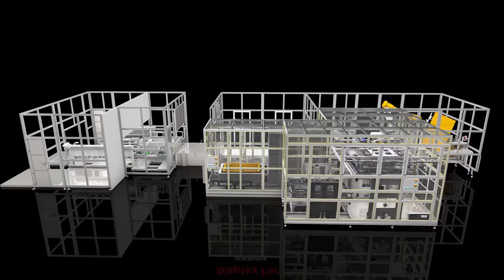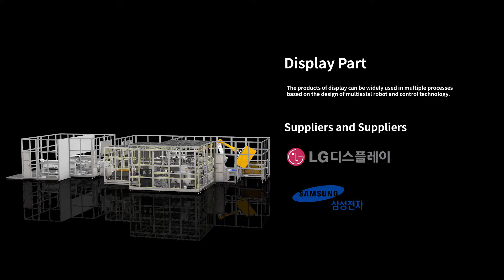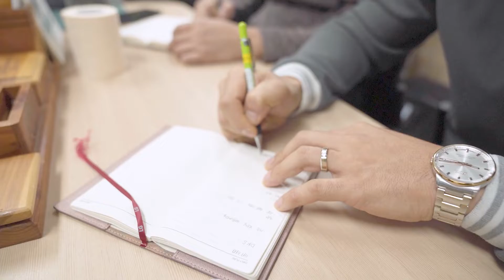[기업홍보] 대한민국 반도체 Bonding 기술 선두기업, DHT의 홍보영상(Eng)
초정밀 Bonding 기술 개발을 선도하는 기업, DHT(Design Human Tach)의 홍보동영상 입니다.